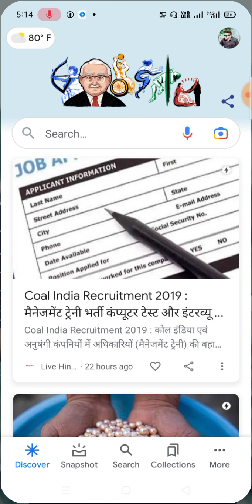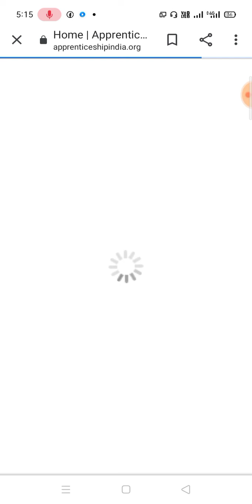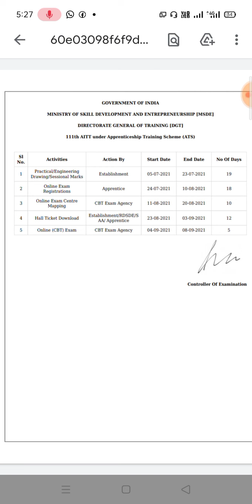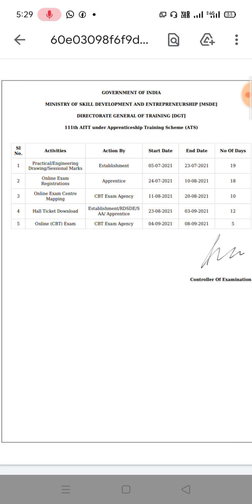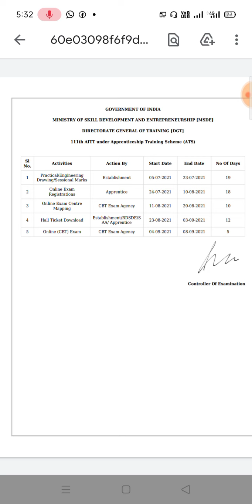AITT-111वालो के लिए खुशखबरी Exam Date आ गया देख लो। अप्रेंटिस Exam Big update@BiharwalaRjv1318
AITT-111वालो के लिए खुशखबरी Exam Date आ गया देख लो। अप्रेंटिस Exam Big update@Biharwala Rjv

(1) My Mic
(2) My Tripod
(3) My Green Screen
(4) My Camera
(5) My Vloging Camera
(6) Ring Light

• Best ITI Trade Book:-
(1) Fitter
(2) Fitter 2
(3) Electrician
(4) Electrician

इस विडियो में AITT -111 बैच के एग्जाम डेट को लेके बताया गया है।

इस विडियो में AITT के तरफ से आए Naps portal ka अपडेट के बारे में बताया गया है ।

विडीयो अच्छा लगे तो विडियो को

लाईक.
कॉमेंट.
शेयर.

जरूर करें।

धन्यवाद 🙏